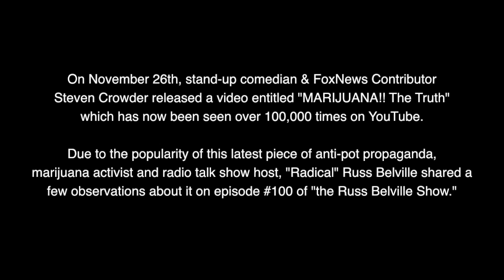Russ Belville Debunks Steven Crowder's "MARIJUANA!!" The Truth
On November 26th, stand-up comedian & FoxNews Contributor Steven Crowder released a video entitled "MARIJUANA!! The Truth" which has now been seen over 100,000 times on YouTube.

Due to the popularity of this latest piece of anti-pot propaganda, marijuana activist and radio talk show host, "Radical" Russ Belville shared a few observations about it on episode #100 of "the Russ Belville Show."

At the end of the rant, Russ issues a simple challenge to Steven Crowder to call into the show and debate the finer points of marijuana legalization. How many of you think Steven will accept Russ' challenge?